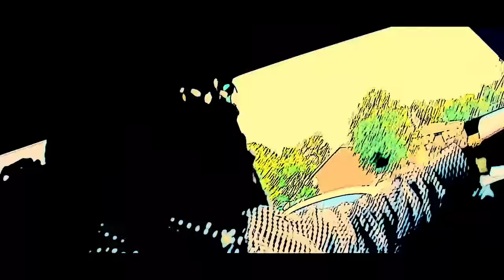Prince Ken Popcoine Ft Touly (Official Video)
Directed By Yodi Da Hustler